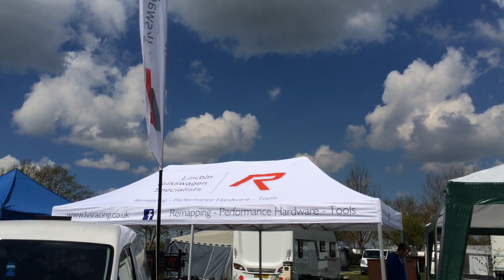Lincsdriver.com visits Drive It Day at Jubilee Park, Woodhall Spa, Lincolnshire.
Lincsdriver.com visits Drive It Day at Jubilee Park, Woodhall Spa, Lincolnshire.  A beautiful sunny day to look at people's pride and joys. Classic cars and more modern day cars from humble 3 wheelers to hyper cars.  Superb day out in a wonderful setting.

Music used to enhance the video:

The Passion Hi-Fi - So Glad I Found You
The Passion Hi-Fi - Mo' Blues